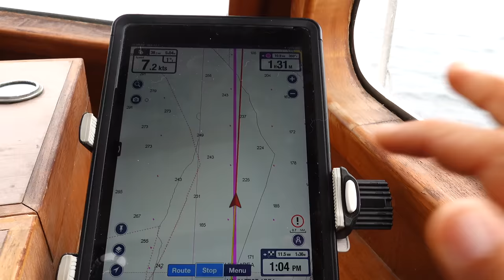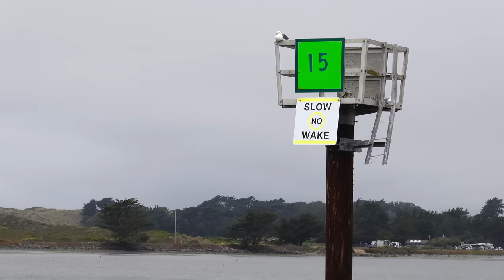BROKEN DOWN On Day ONE in the Pacific Ocean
Get up to a year's supply of immune-supporting Vitamin D + 5 individual travel packs, both FREE with your first purchase!

Today we set out on a BIG new adventure! The day starts with whales and ends with a losing an engine and having to pull into port. Nothing is ever boring out here on the big blue!!